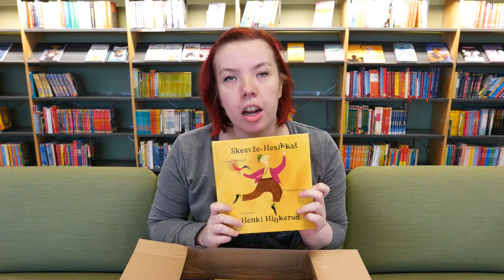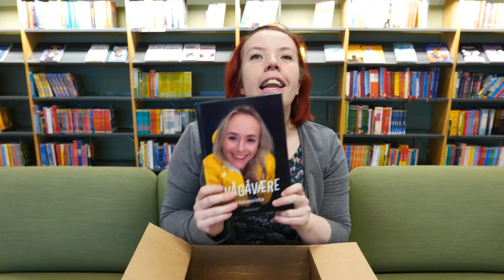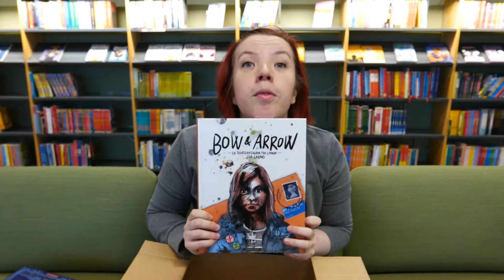Kulturfond-bøker til barn og unge, pulje 10 2019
Helt ferske bøker fra Kulturfondet er ankommet biblioteket! Vi pakker ut og viser dere hva som snart kan lånes på biblioteket.

Billedbøker
Henki Hinkerud - Lene E. Westerås
Mi mjuke, mjuke oldemor - Erna Osland

Fagbøker
Krigere - Steffen Sørum
vågåvære - Helsesista

Ungdomsbok
Å lage en snøengel - Kristine Helgesen

Tegneserier
Anti-festkomiteen - Bjørn Ingvaldsen
Drømmetreet - Bjørn Ousland
Bow and Arrow - Ida Larmo